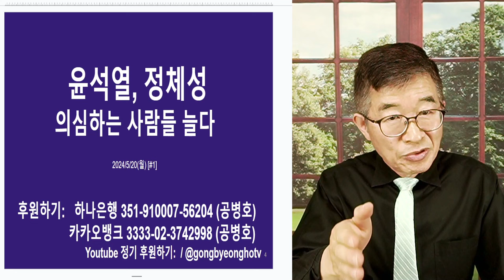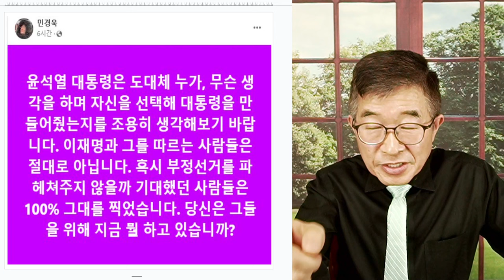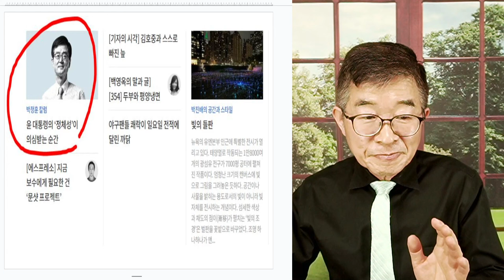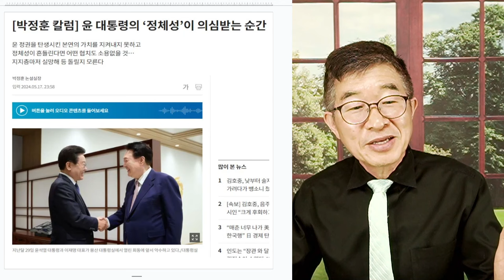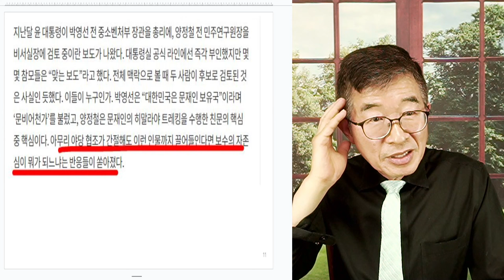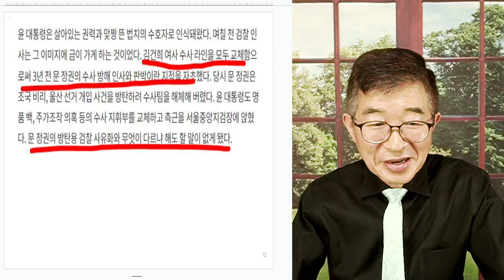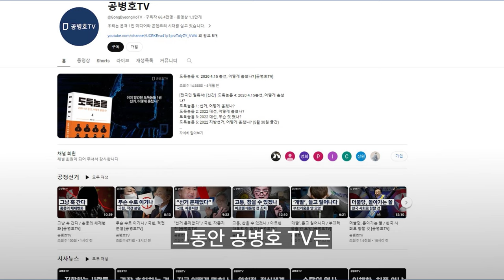윤석열, 정체성 / 의심하는 사람, 많다 / 하는 일마다, 그렇고 그러니 어떻게 의심하지 않겠나? [공병호TV]